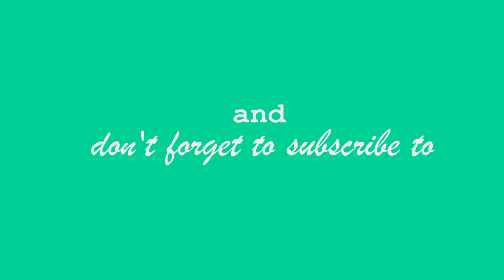Embroidery hoop stand review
Embroidery hoop stands are comfortable to embroidery. Using embroidery stands , avoid shoulder pain, which can occur due to repetitive strain.